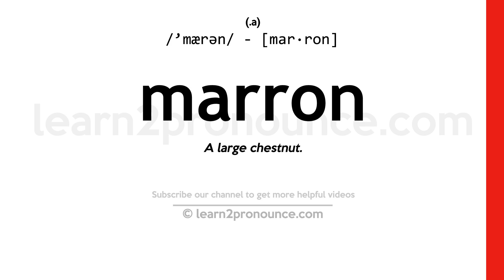Pronunciation of Marron | Definition of Marron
Marron pronunciation | How to pronounce Marron in English?
/`mærən/
Meaning of Marron | What is Marron?
A large chestnut.
What is Marron | Marron meaning and definition?